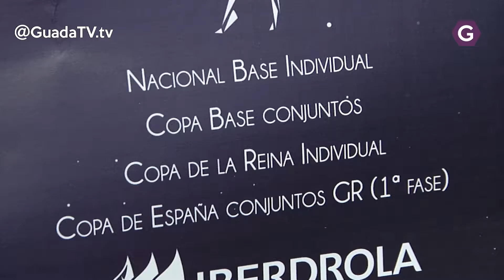Un 4 en 1 para abrir boca en los meses de la gimnasia en Guadalajara. Guada TV